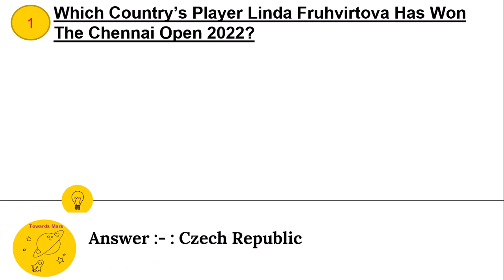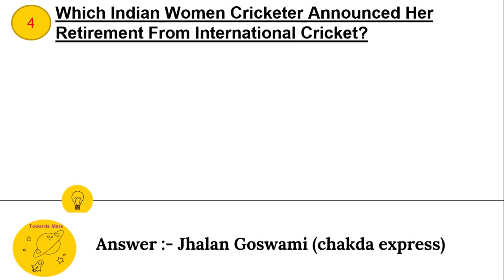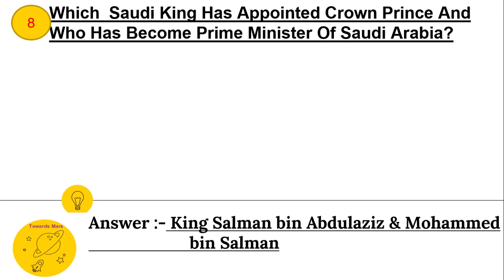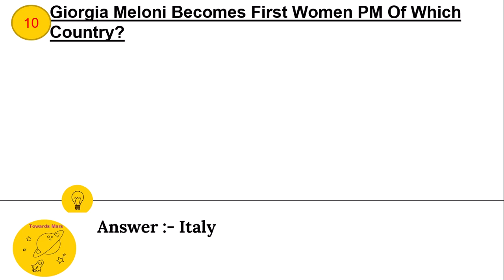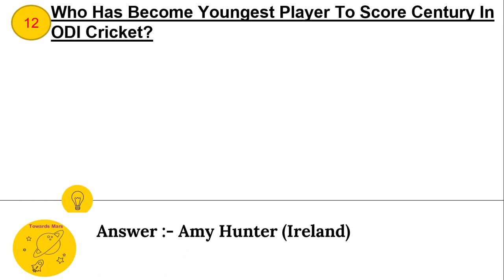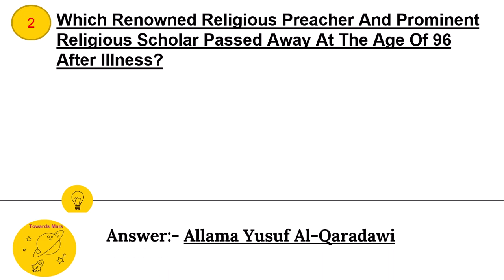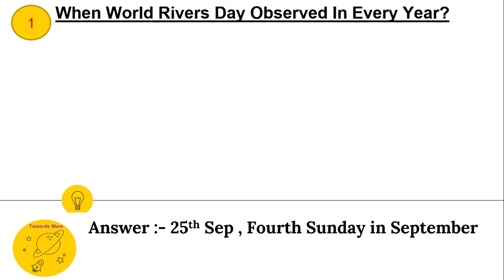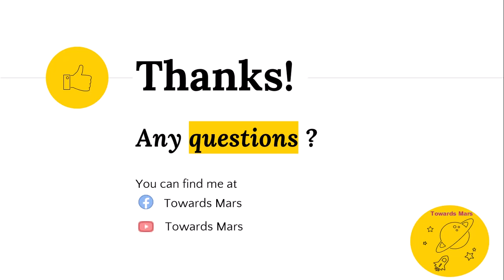5th Week September-2022 || Daily Current Affairs MCQs by Towards Mars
DailyCurrentAffairs CurrentAffairsToday TowardsMars september Daily Current Affairs 2022 || Current Affairs by Towards MaRS|| World Affairs Current Affairs MCQs || World Affairs || Current Affairs Today

In this video we will discuss September 2022 current affairs and also discuss all those events which are important for current affairs. in this video we mention world observing days, themes, and  winners.

Hum is video ma September k current affairs dakhy gaay is maay hum rozana k base per hony waly events,  national and international days or important (aham shaksyiat) personalities

current affairs
pak current affairs september 2022
current affairs of september
september 1st week current affairs
current affairs september 1st week 2022
mcqsplanet
current affairs funda
CAF
The Hindu Daily Current Affairs MCQ
PIB Analysis Weekly
PIB Analysis Daily Current Affairs

history of pakistanpak study mcqs in urdu
history of pakistan mcq
pakistan history#
pakistan history mcqs 1947 to 2021
general knowledge
ppsc mcqs
nts mcqs
nts islamiat mcqs
islamiat mcqs in english
islamic studies
islamiat mcqs css
islamiat mcqs ppsc
islamiat mcqs fpsc
islamiat mcqs
computer questions
computer mcq
computer gk
computer के 100 महत्वपूर्ण MCQ प्रशन्न
important computer mcq
computer mcq questions and answers
computer के top 100 MCQs
most important computer mcq
computer mcq questions in english
computer mcq in hindi
computer mcq for exams
best 100+ computer MCQs
everyday science past paper mcqs